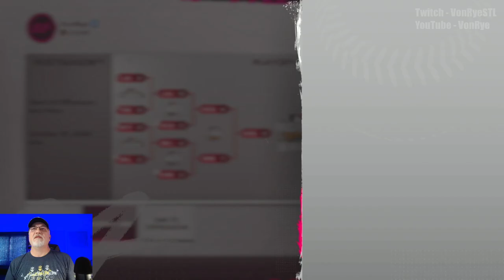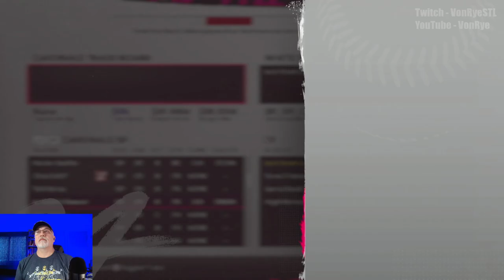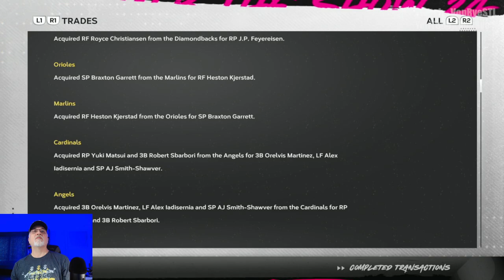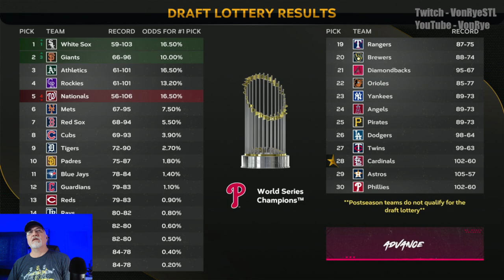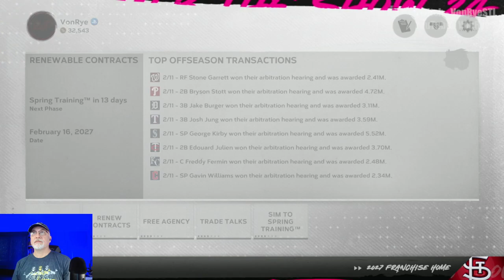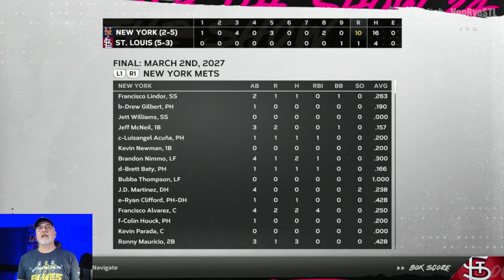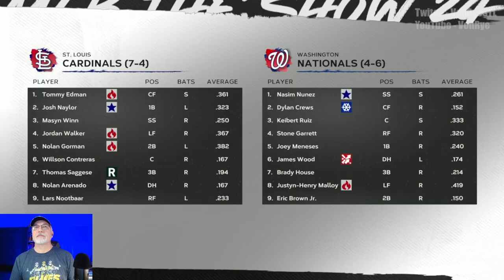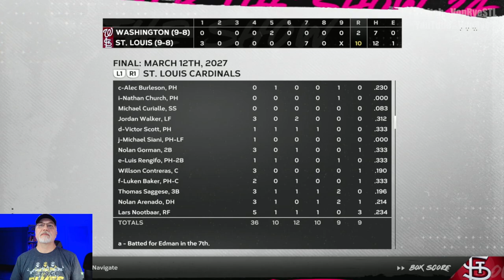Complete Offseason - MLB The Show 24 Cardinals Franchise - S4E1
After a stellar playoffs for St. Louis, will Nolan Arenado be back for one last season?  Which young starting pitcher will land the #5 starter spot?  Will the Cardinals bring in any new players via free agency or trade?  Lots of questions to be answered this offseason and in spring training.